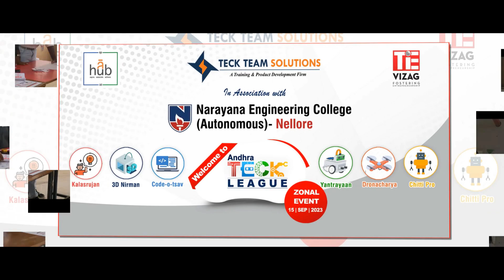Join us in celebrating grand success in Zonal Level ATL 2023 in Nellore! | Teck Team Solution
Join us in a jubilant celebration of our remarkable success at the Zonal Level ATL 2023 in Nellore! Teck Team Solution is proud to share this thrilling journey with you all, and we extend our special gratitude to Narayana Engineering College for hosting this incredible event. Watch as we relive the moments of triumph and innovation that defined this unforgettable experience. Don't miss out on the excitement! 🎉🏆